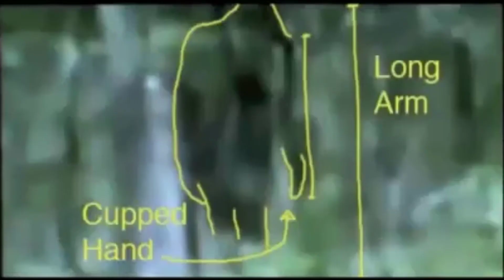Bigfoot Sighting Filmed In Southwest Ontario, Canada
Video footage of an unknown creature standing behind a tree in a forest. The video was recorded in Southwest Ontario, Canada by Timbergiant.